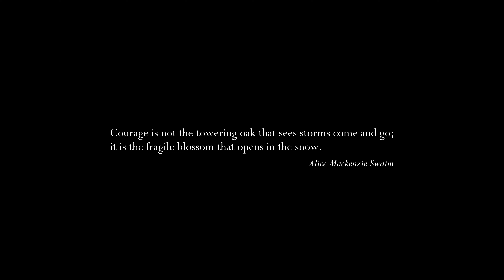Where the Trees Fell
Damage to trees in Killynether Wood, Newtownards.